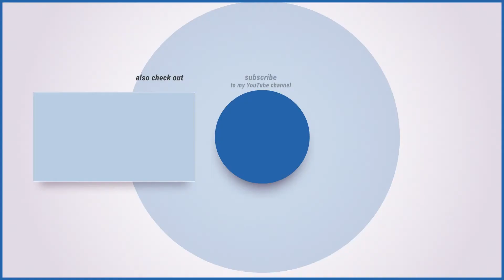Investments | What to invest in and How to invest | Financial Literacy Month | CPA | Tax Season 2021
In this video, we are talking about different types of investments, opportunities to invest, what to invest in, and how to invest. We continue with our Financial Literacy Month contributions. This may very well be our last video of the month so, take advantage of it.
Don't forget we are giving away 2 tax returns for up to $1,000 each, and 2 Amazon gift cards.